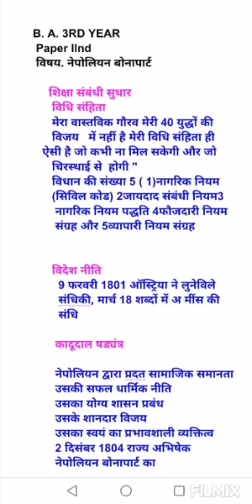B.A III Year History BY Dr Parihar Urmila Mulchand